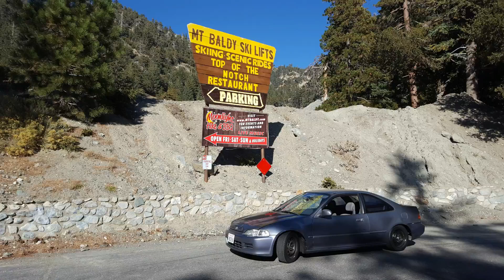Claremont - Mount Baldy Timelapse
Timelapse video driving from Claremont, CA, to Mt. Baldy, CA.